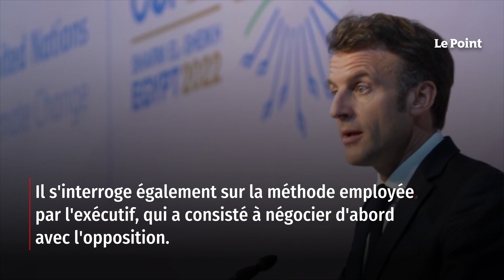Bernard Accoyer : « Oui, la droite doit voter la réforme des retraites »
Élu pour la première fois député en 1993, un siège qu'il occupera pendant vingt-quatre ans, l'ancien président UMP de l'Assemblée nationale (de 2007 à 2012), qui fut l'un des piliers discrets et loyaux de la droite, a accompagné l'ensemble des réformes visant à sauvegarder notre système de retraites… Sans que le déficit soit jamais comblé, majorité après majorité. La réforme portée aujourd'hui par Emmanuel Macron, et contre laquelle s'élève une large partie de l'opinion, ne résoudra pas davantage le déséquilibre structurel d'un système à bout de souffle, pense-t-il. Tout en s'interrogeant sur la méthode employée par l'exécutif, qui a consisté à négocier d'abord avec l'opposition. Entretien. Retrouvez-nous sur : - Youtube - Facebook - Twitter - Instagram - Tik Tok - LinkedIn